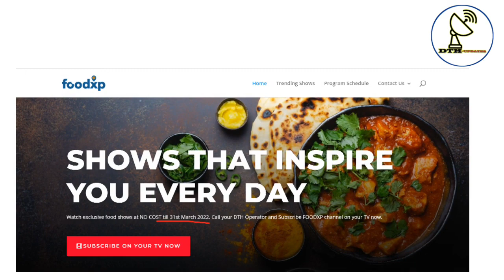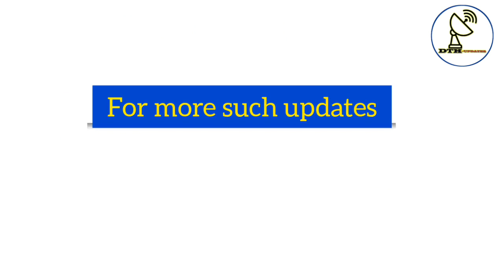foodxp channel now available in India | Foodxp on dth platforms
Topics: foodxp channel now available in India | Foodxp on dth platforms
About Me:
About This Video:
Travel XP ne apna new channel FoodXP is feb 2022 me bharat me launch kr dia h dosto. Jyda jaankari k liye ye video dekhein.

Disney going to shut down 18 channels in Southeast Asia and Hong Kong w.e.f 1st Oct 2021

Regards,
DTH UPDATES